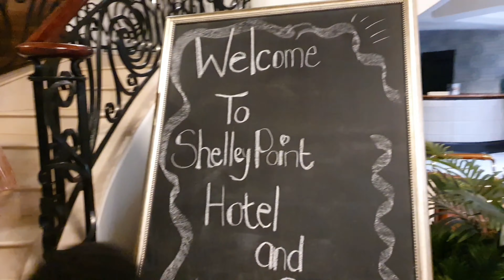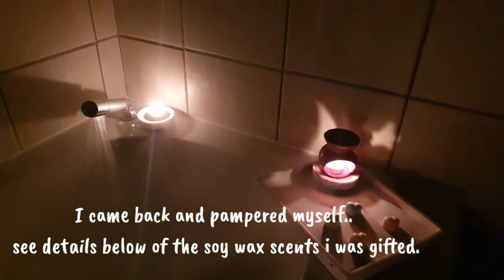Our first family staycation since lockdown | South African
Hi all you lovely people!

I feel like I am always saying its been a while, so let me not say that... :-)

We enjoyed the weekend away for Hubby's birthday and I really wanted to just soak their presence but they insisted on a vlog so of course i said yes :-)

Outfit details:
Hoppity Apparel - grey set

Sending you all love!!